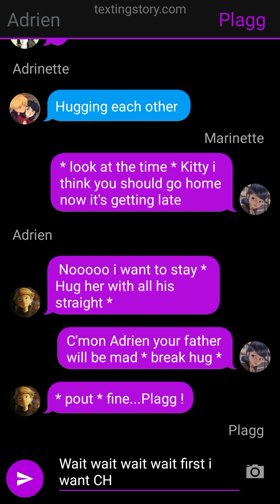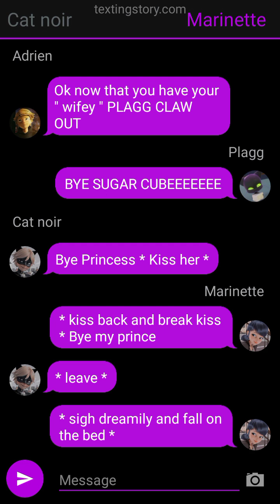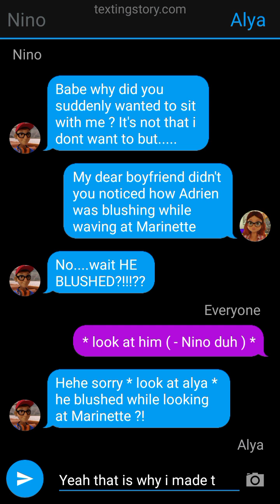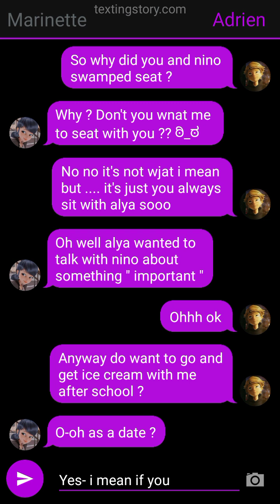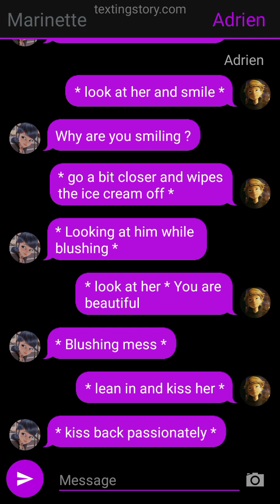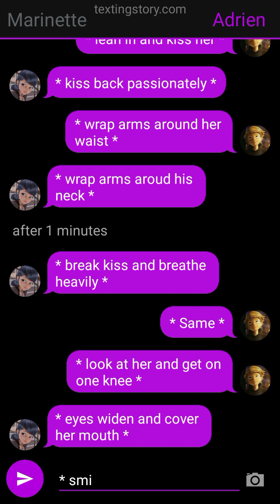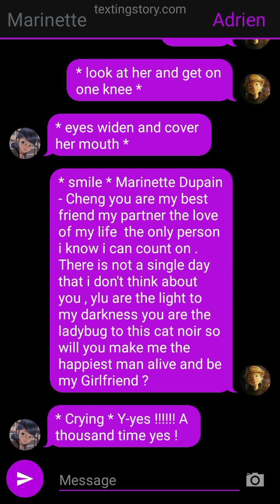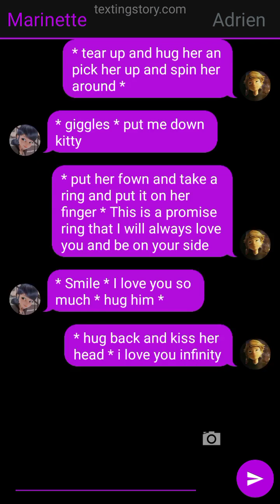Miraculous texting story Truth or Dare ( Bonus part ) { Priya edit }